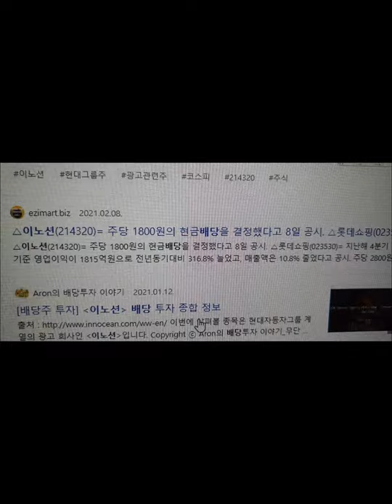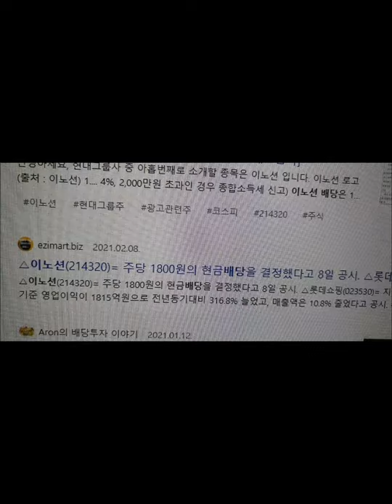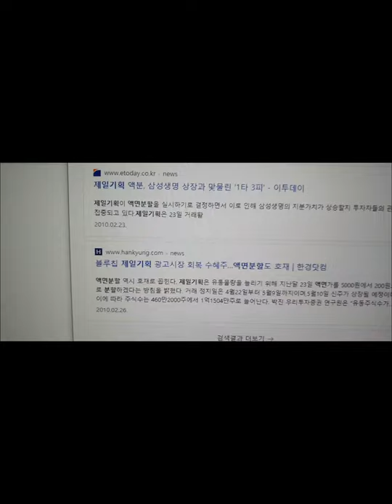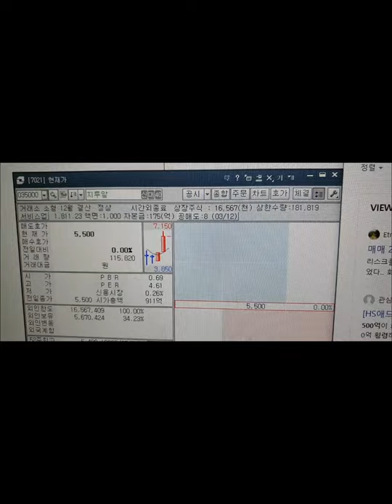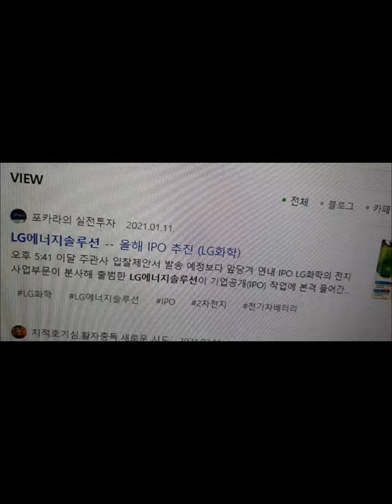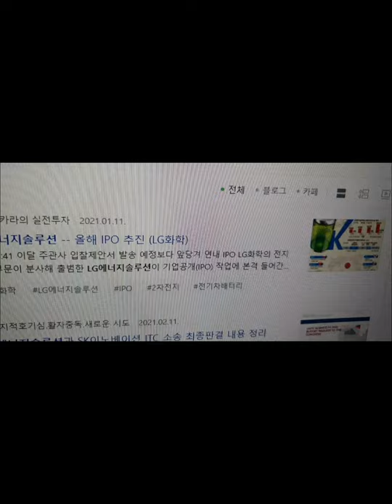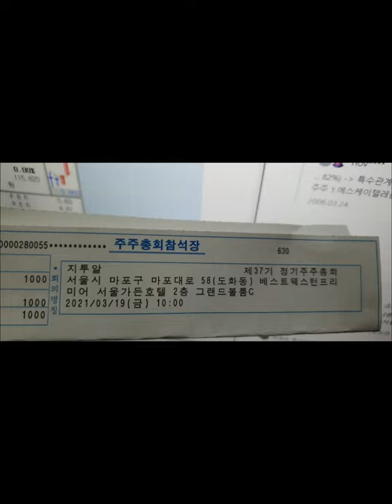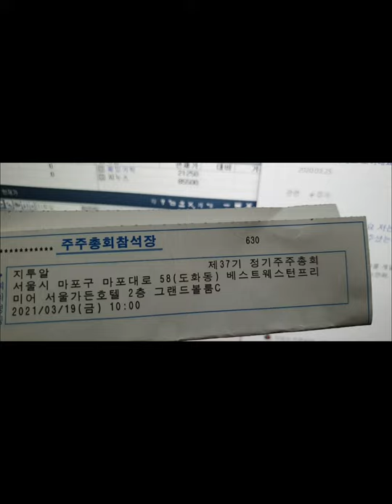악덕재벌 LG지투알 만행 그것이 알고싶다 전격공개 이번주 금요일 가든호텔에서 하는 주총 반드시 참석해서 역사와 후손들과 전세계인들에게 당당하게 기록으로 남기자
악덕재벌 LG지투알 만행 그것이 알고싶다 전격공개 이번주 금요일 가든호텔에서 하는 주총
반드시 참석해서 역사와 후손들과 전세계인들에게 당당하게 기록으로 남기자